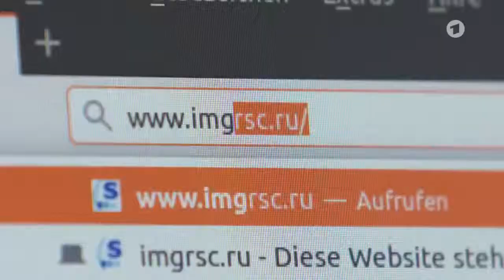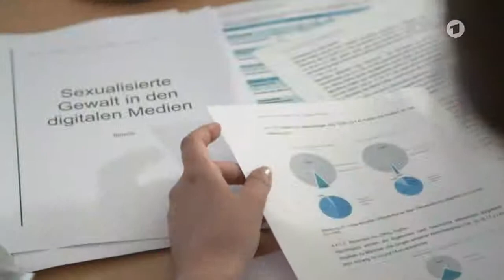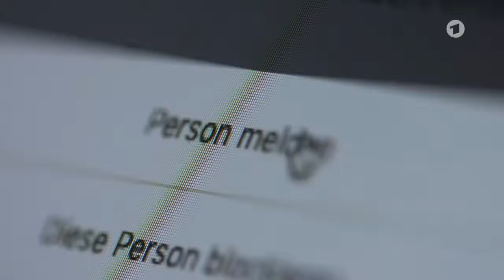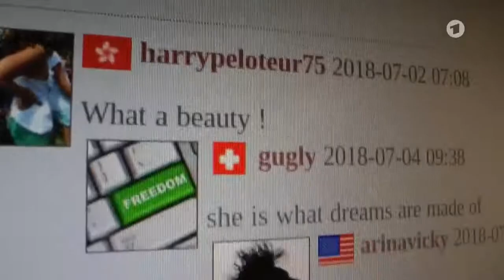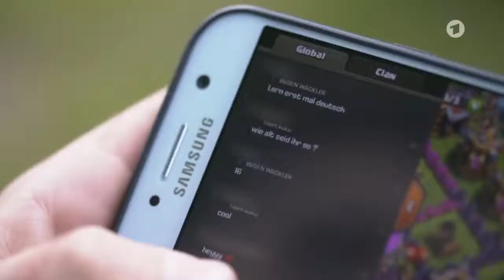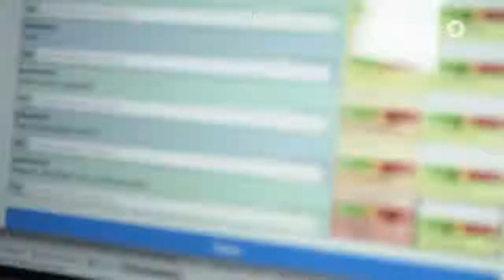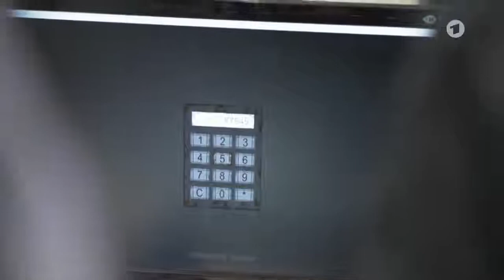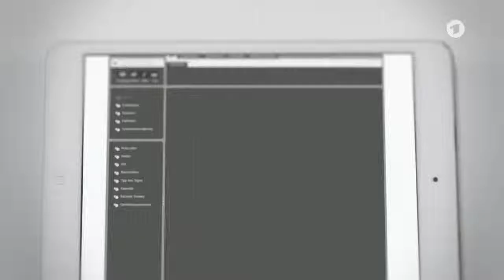🔥 DOKU Kinderfotos im Netz Pädophiler Missbrauch